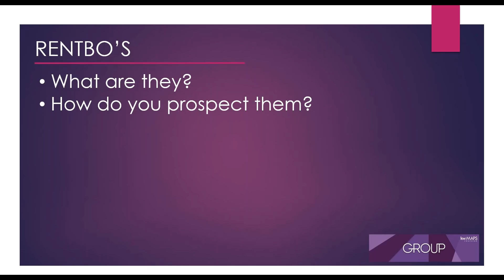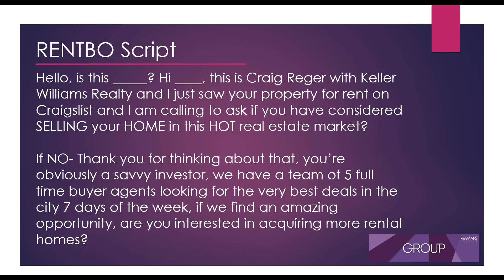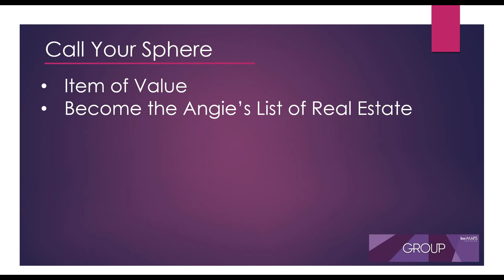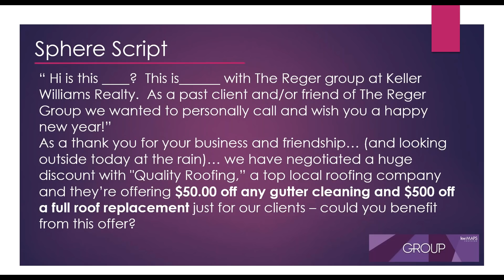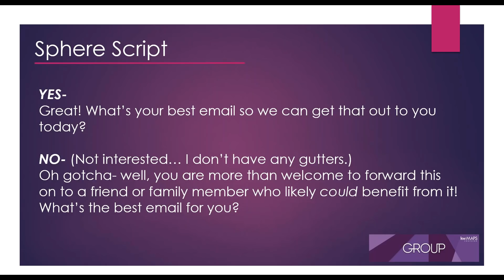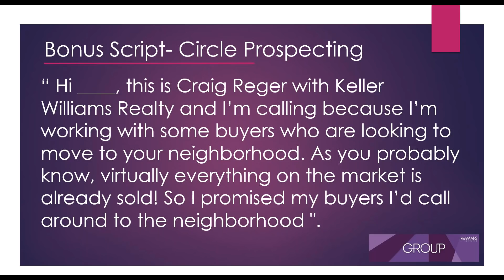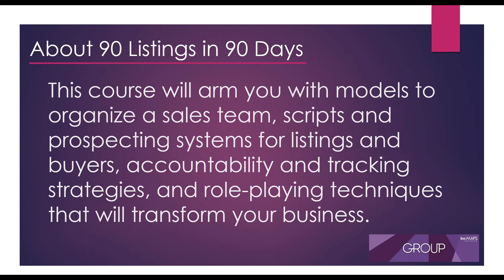Take the 90 Day Challenge with MAPS Coach Craig Reger